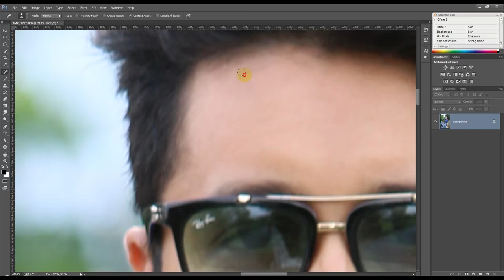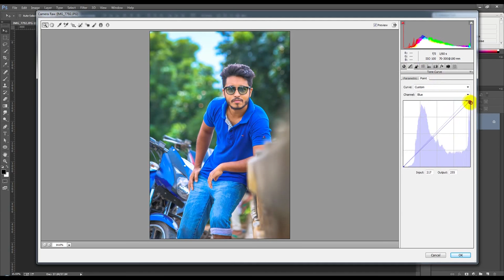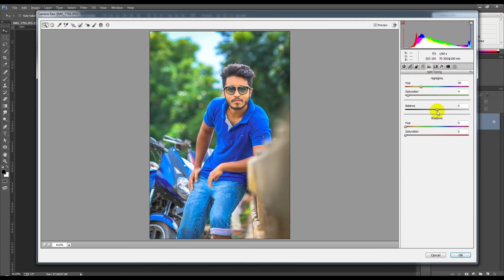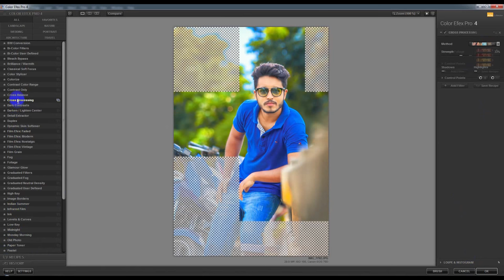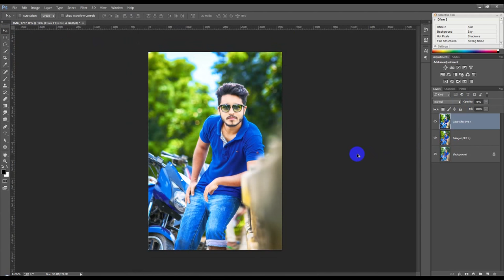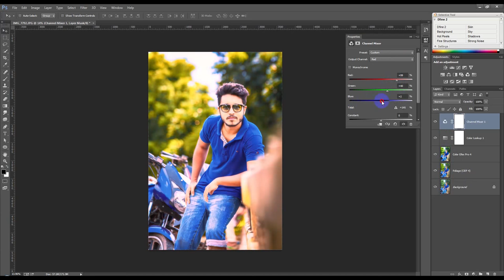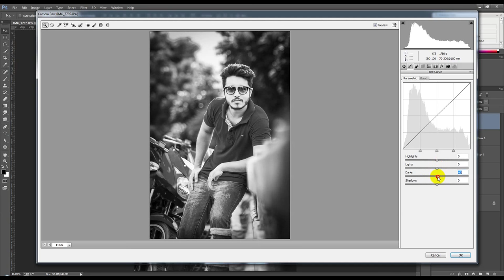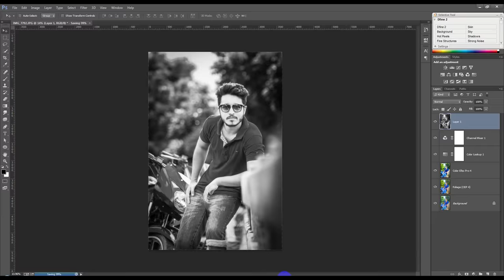How to Vintage Black and White Color Effect in Photoshop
Welcome to another Photoshop tutorial. In this video I will show you how to create How to Vintage Black and White Color Effect in Photoshop.